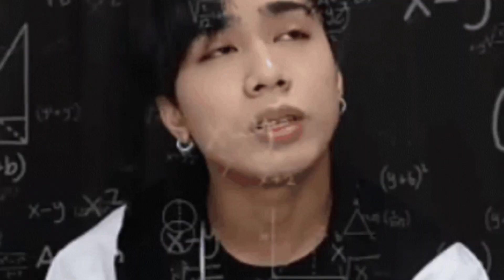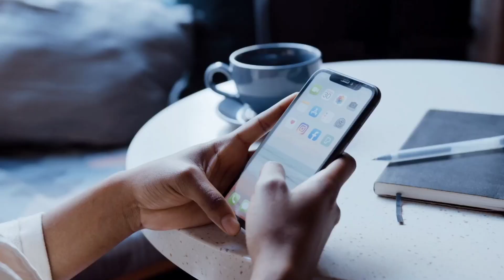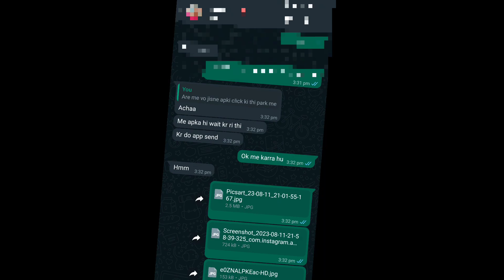Girlfriend Mil Gyi | Tell Today || Voice Vlogs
Previous Vlogs

Ignore Tags 🔖